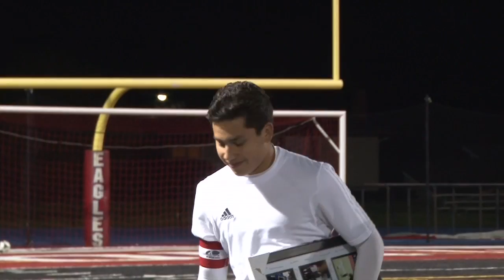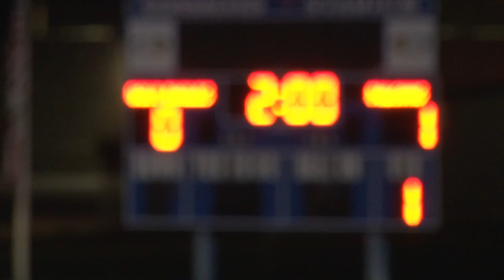College Park at Clayton Valley Charter